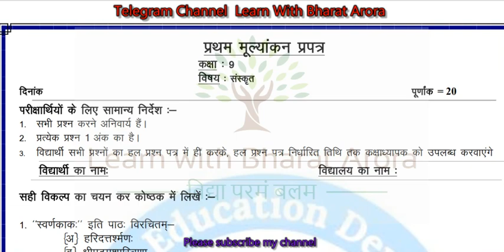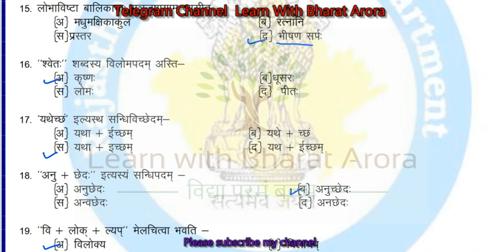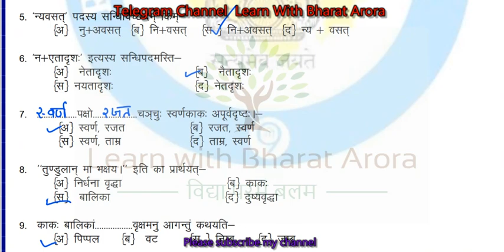Class-9 Sanskrit First Test 09/09/2021